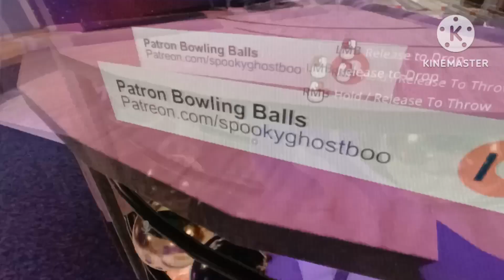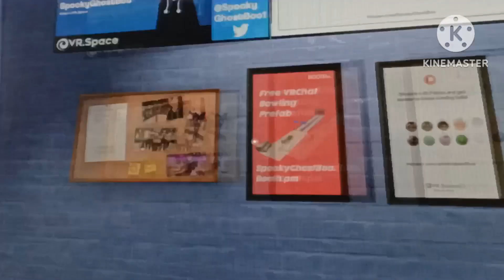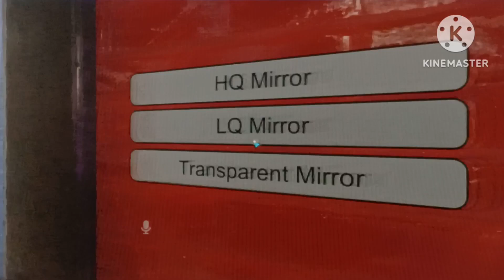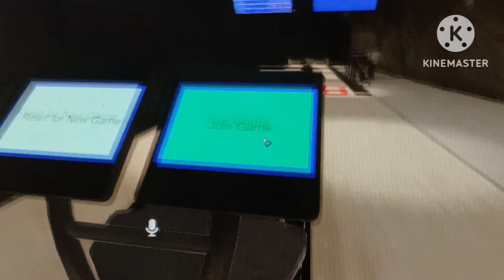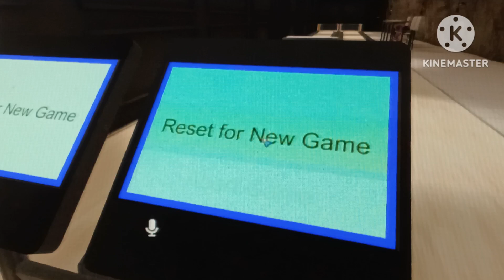Prime Sonic Goes Bowling At Hidden Heights In VR CHAT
Hello my way past cool Blue Crew welcome back to another video as you Join Prime Sonic as he goes bowling at Hidden Heights in VRChat! Watch as he tries to score a strike in this virtual reality bowling alley.
Experience the thrill of virtual reality bowling with Prime Sonic at Hidden Heights in VR Chat! Immerse yourself in the exciting world of VR as you step into the shoes of Prime Sonic and take on the challenge of knocking down pins in a stunning virtual environment. With realistic physics and immersive graphics, this VR bowling experience will transport you to a whole new world of entertainment. Join Prime Sonic as he navigates through the hidden heights of VR Chat, encountering breathtaking landscapes and challenging bowling alleys along the way. Whether you're a seasoned bowler or new to the game, this VR experience offers a fun and engaging way to enjoy the sport from the comfort of your own home. With intuitive controls and stunning visuals, you'll feel like you're actually at the bowling alley! Get ready to lace up your virtual bowling shoes and join Prime Sonic on an unforgettable VR adventure. With Prime Sonic Goes Bowling at Hidden Heights in VR Chat, the excitement never ends as you compete with friends or test your skills in solo play. Don't miss out on this one-of-a-kind VR experience that brings the thrill of bowling to life in a whole new way!